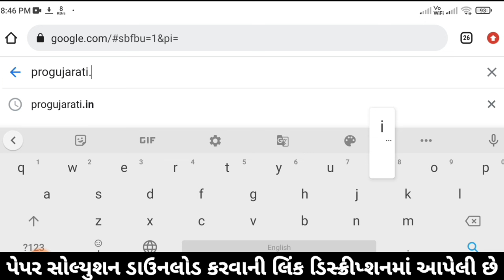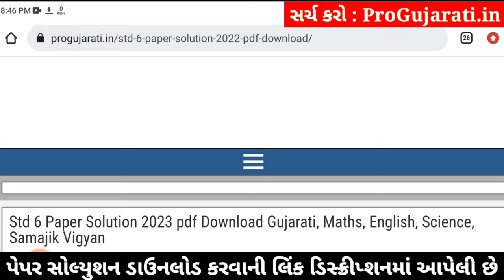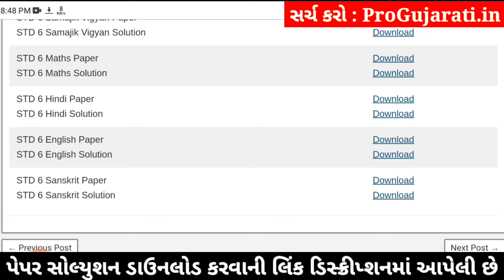std 6 sanskrit ekam kasoti 3/2/24, dhoran 6 sanskrit ekam kasoti, std 6 ekam kasoti sanskrit 2024